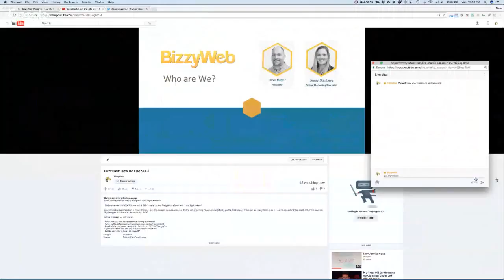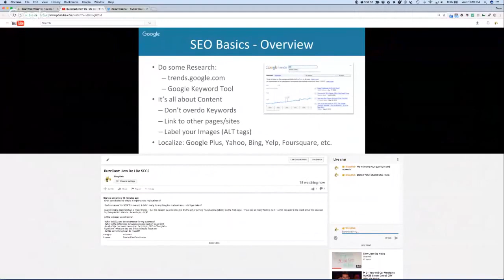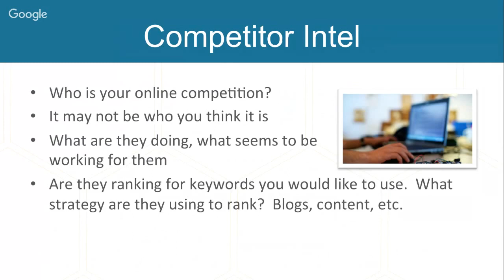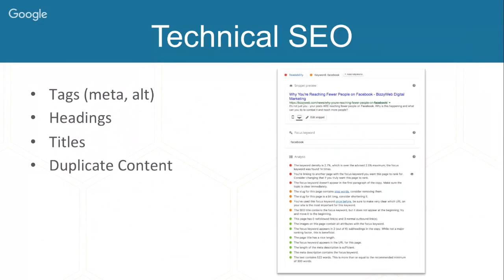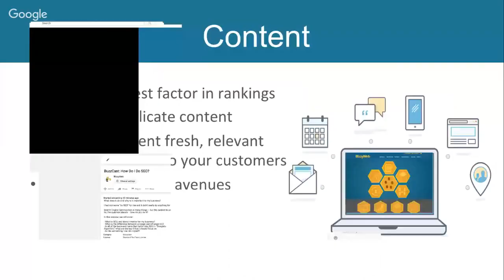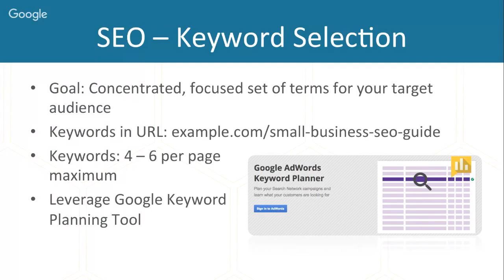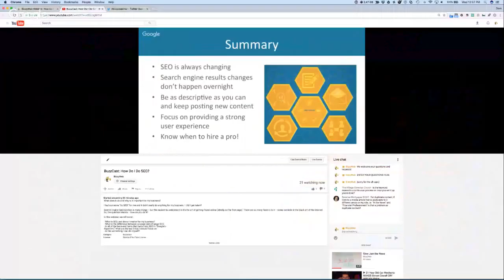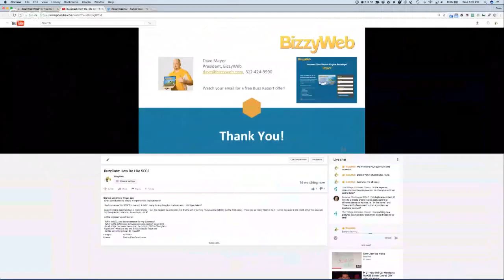BuzzCast: How Do I Do SEO?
What does it do and why is it important to my business?

I had someone “do SEO” for me and it didn’t really do anything for my business – did I get taken?

Search Engine Optimization is many things – but the easiest to understand is it’s the art of getting found online (ideally on the first page). There are so many factors to it – some consider it the black art of the internet. So, the question stands – how do you do it?

In this webinar, we will cover:

- What is SEO, and does it matter for my business?
- What is the difference between on-page and off-page SEO
- In all of the back-end items that factor into SEO in “Google’s -
Algorithm,” what are the top 5 that I should focus on
- Is this something I can do myself?